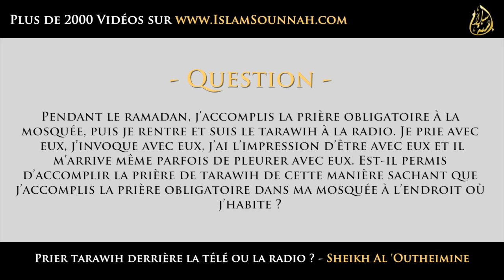Prier tarawih derrière la télé ou la radio ? - Sheikh Al 'Outheimine